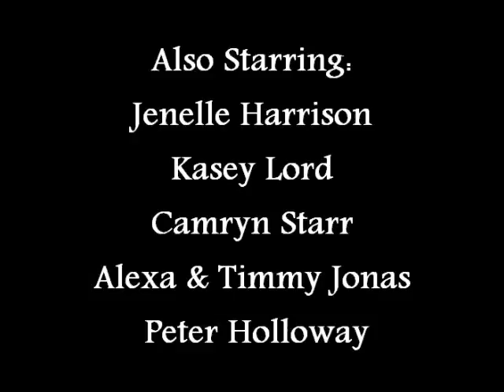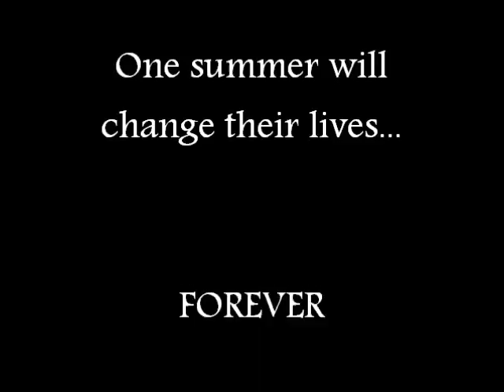Listen To Your Heart Episode 5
PREVIOUS EPISODE: Kevin is having trouble adjusting to fatherhood. Things with Cami and Nick seem to be perfect. Kasey is acting weirdly and it looks like it's all the work of her boyfriend.

the next day. everyone's at the beach. with Kevin and Danielle.

Kevin: *holding Alexa in the water* She likes the water.
Alexa: *kicking her feet, splashing the water*
Danielle: *on the beach with Timmy* I don't think Timmy does.
Kevin: Well he'd much rather stay in the beach with you.
Danielle: He is a mama's boy. Huh Timmy?
Timmy: ahh! *smiling*
Kevin: And this one is definitely daddy's little girl. *blowing a raspberry on her cheek*
Alexa: *giggling*
Kevin: We should bring them to Seaside Heights.
Danielle: Maybe. It would be cool to show them where you proposed. *smiling*
Kevin: I don't know if they'd be allowed on the Mouse Trap.
Danielle: We don't need to go on the ride to show them.
Kevin: Good point. *smiling and getting out of the water* Let's go tonight.
Danielle: Okay.
Kevin: *kissing her gently*
Danielle: *kissing back*
Alexa: *hitting Kevin's chest* ahhh!!
Kevin: *pulling away* What's wrong princess?
Alexa: *giving him angry eyes*
Kevin: *chuckling and kissing her forehead*
Danielle: *getting up* I never thought I'd have to fight my daughter for my husband. *giggling*
Kevin: I'm just that irresistible. *smiling and winking at her*
Danielle: Oh yeah, that's it. *smiling and kissing his cheek* Let's bring them back to the house and wash them off.
Kevin: You got it.

with Nelly and Taylor.

Taylor: So, I have to tell you something.
Nelly: *rolling over onto her side, looking at him* What's that?
Taylor: Um, I started talking to Selena again.
Nelly: Selena? Your ex?
Taylor: Yeah.
Nelly: Why?
Taylor: She called a few months after we got back. She told me she had been using Makena to get to me and then she was seeing a therapist. She had gone to rehab for her drinking and was trying to get her life back on track.
Nelly: So obviously you had to start talking to her again?
Taylor: She said her therapist thought it would be best to try to make amends with me.
Nelly: I still don't see why that means you have to become her friend.
Taylor: Why are you so jealous?
Nelly: Jealous? Seriously? *shaking her head and getting up*
Taylor: *following her* I didn't mean that. I just don't understand why you're acting like this.
Nelly: How about I start talking to Alec again. Would that be a good idea?
Taylor: No, of course not, but that's not the same-
Nelly: It most certainly is Taylor. *heading back to the house*
Taylor: Ughhhhh. Why do women have to be so goddamn complicated?

with Joe.

Joe: *sitting by the water*
Kasey: *sitting down next to him* Hi.
Joe: *not looking at her* Hey.
Kasey: Are you mad at me?
Joe: *looking up at her* What happened to you?
Kasey: *looking down* What do you mean?
Joe: Don't even Kasey. I know you more than you know yourself.
Kasey: *still looking down* So?
Joe: What has he done to you?
Kasey: He who?
Joe: Kasey.
Kasey: Joe. He didn't do anything to me.
Joe: Then why have you become this lifeless, boring, stick-thin drone?
Kasey: Thanks Joe. *getting up*
Joe: *following her and grabbing her arm* Kasey. Please. Tell me. What's going on?
Kasey: *not looking at him* I-I'm scared Joe.
Joe: *pulling her into his arms*
Kasey: *crying into his chest*

did Nelly overreact? what else is Kasey hiding?

3-5 comments? thanks guys :)